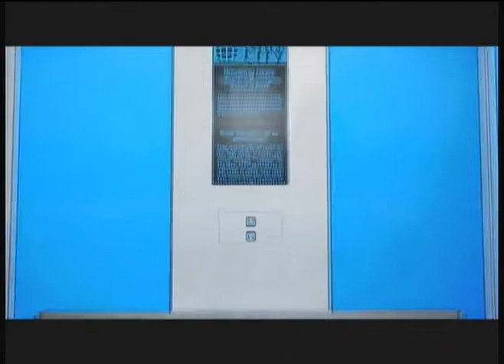Mirrors Edge - Escape from Pirandello Kruger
Some gameplay for mirror's edge.

A visually stunning game as can be clearly seen in this video.. Yes I am aware I ran into a window. Didn't show up well while I was capturing this video.